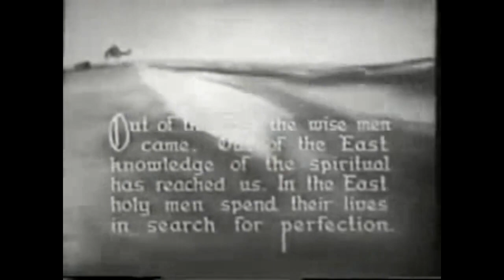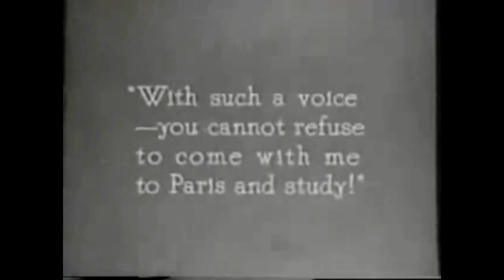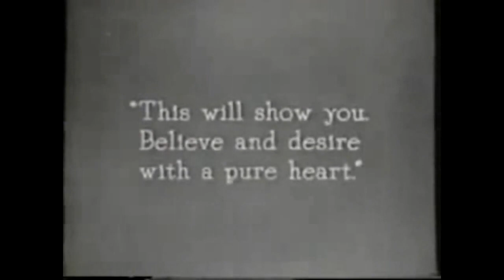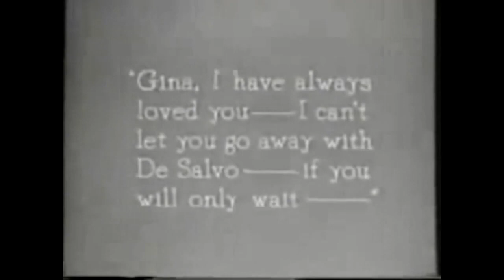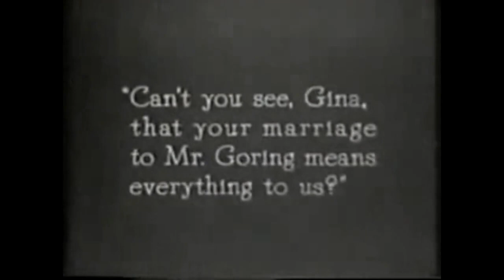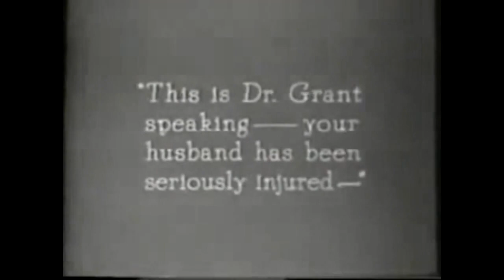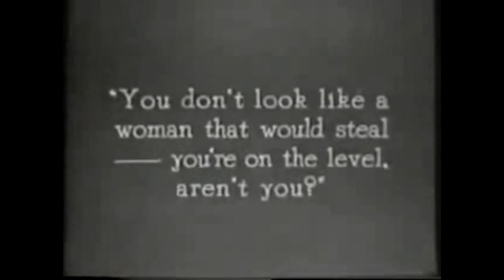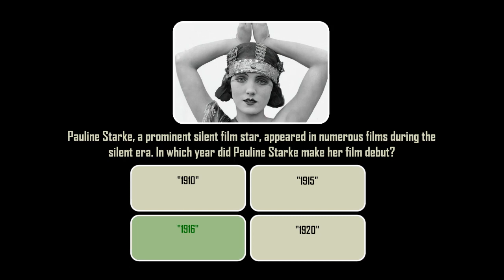Eyes of Youth (1919) with Trivia Quiz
A young woman at a crossroads is shown what her future would be like for each choice.